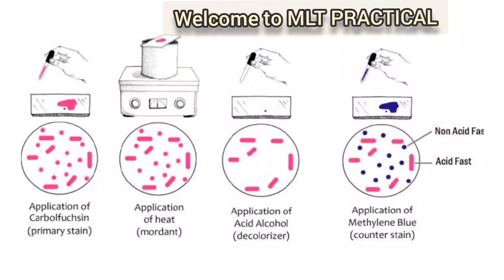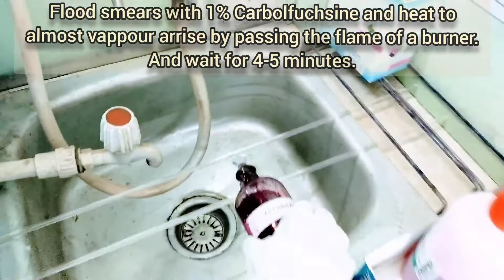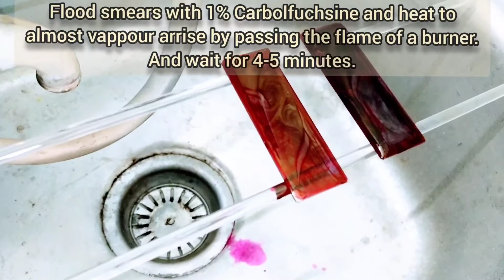Sputum Test# AFB Staining#MLT PRACTICAL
AFB STAIN: - 1) 1% CARBOLFUCHSINE
                        2) 25% SULFURIC ACID
                        3) 1% METHYLENE BLUE